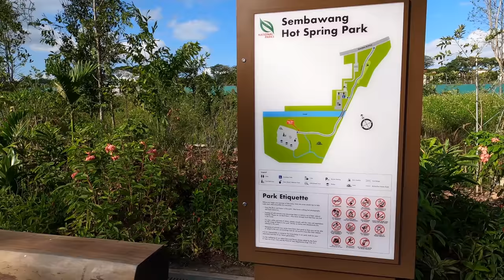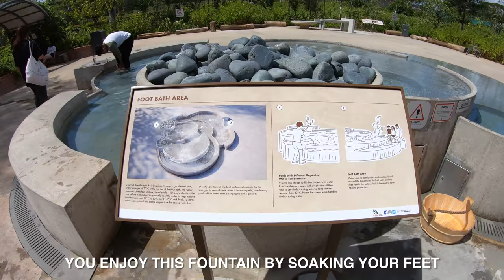How to cook an egg in Hot Springs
Cooking an Egg in a Hot Spring

Sembawang Hot Spring Park
Location: Along Gambas Avenue, Singapore